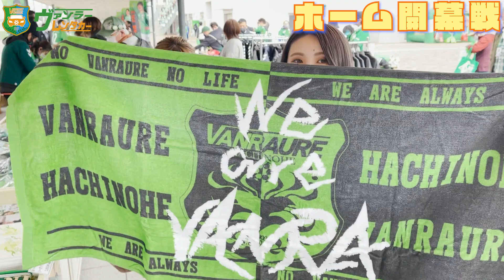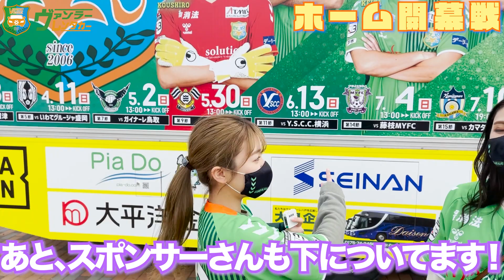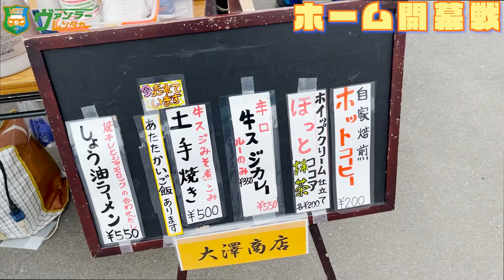【Jリーグ2021】ホーム開幕戦で、スーパーゴール！【ヴァンラーレ八戸対アスルクラロ沼津】の試合をスタジアムで応援！ゴール裏でDAZNにも映りまし【青森県八戸市】【スタジアムグルメ】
ヴァンラーレ八戸さんの許可を得て、ホーム開幕戦の様子を撮影させていただきました❗️プライフーズスタジアムのスタジアムグルメを食べて、NHKさん・ATVさんにインタビューしていただきました😆最高の勝利をありがとう👍　by　石ちゃん